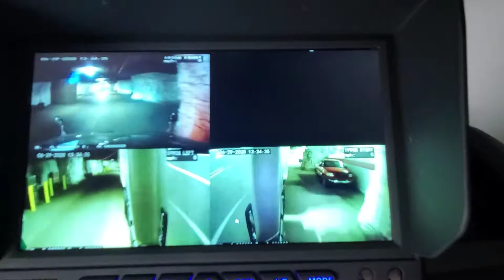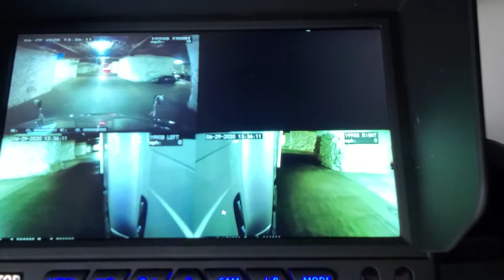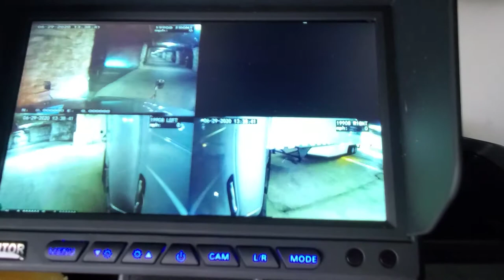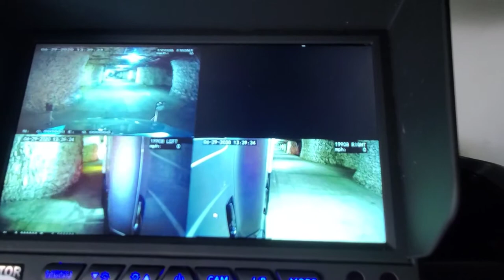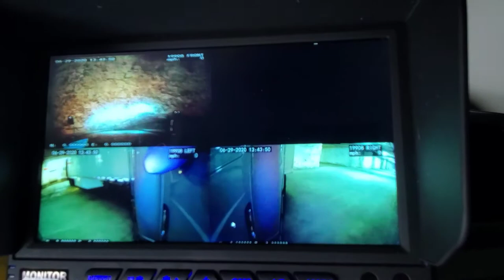Lenexa Cave Driving in a Tractor Trailer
Another day at work.  This is the first time in my 5 year OTR career of driving through caves.